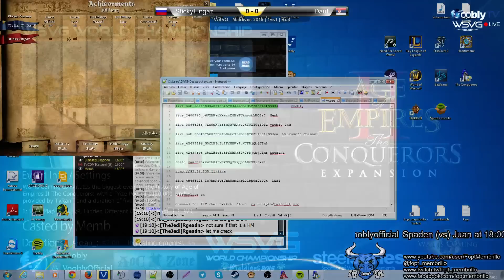Daut vs Sticky game 1